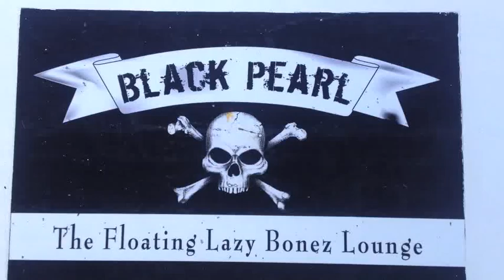3/15 sunset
Thank you for sailing with us. Please take a moment to post some thing on TripAdvisor,Thank you…